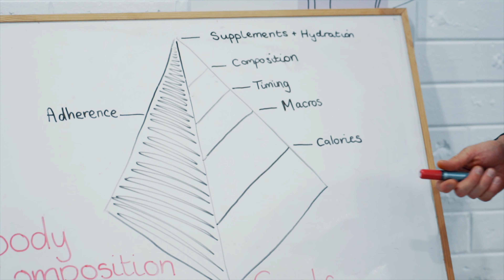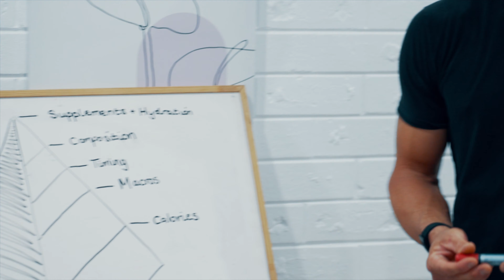Simplify Your Nutrition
A brief overview of some basic information on a 'complex' subject.

Adhere to the basics.